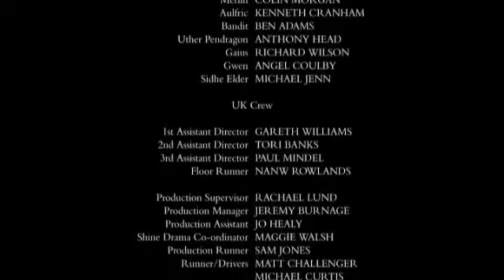Merlin - The Gates Of Avalon - Next Time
Next time on Merlin